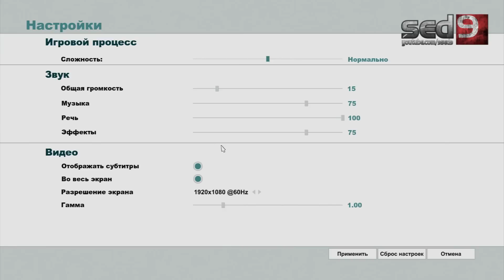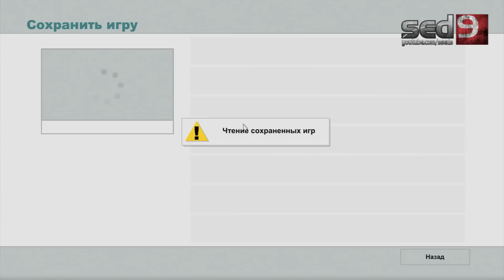South Park: Stick of True #2 - Самурайский доспех и бесцельное брождение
Игра по популярному шоу, че еще объяснять???